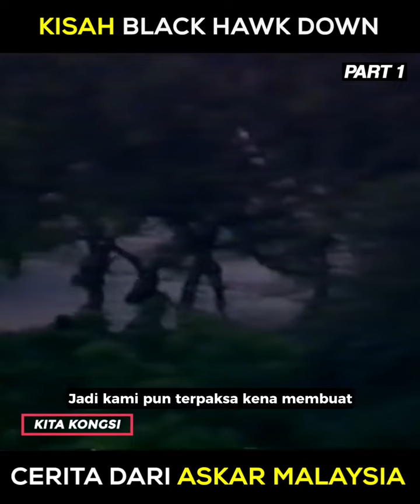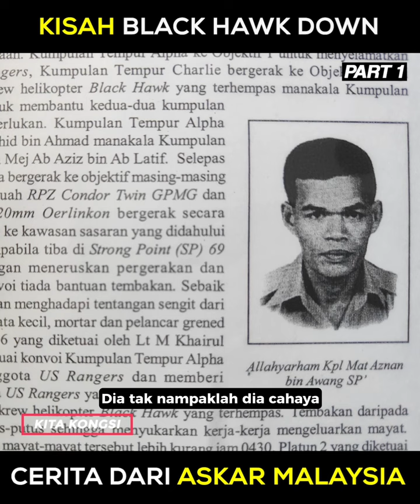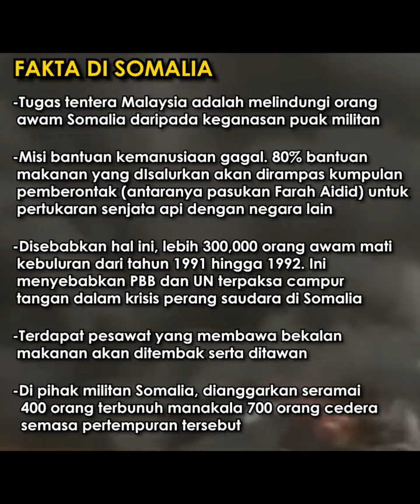KITA KONGSI | BLACK HAWK DOWN - VERSI MALAYSIA (PART 1)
Kisah sebenar Angkatan Tentera Malaysia (ATM) menyelamatkan pasukan elit Amerika yang ditawan militan Somalia.

Tugasan awal telah diletakkan kepada beberapa buah negara yang akhirnya hanya ATM yang mampu mengambil tanggungjawab tersebut.